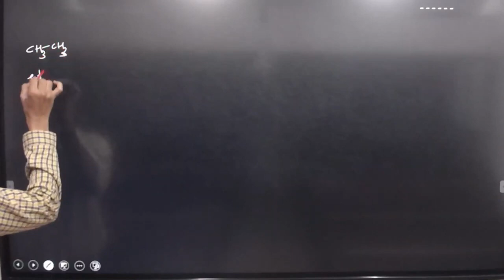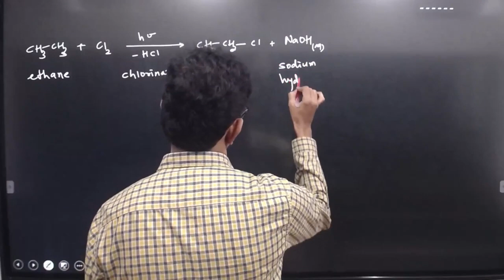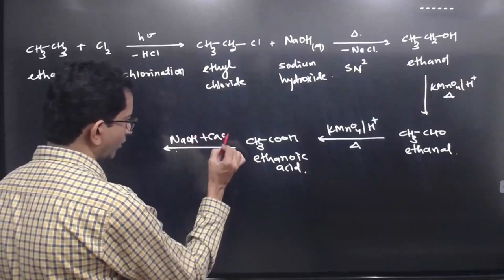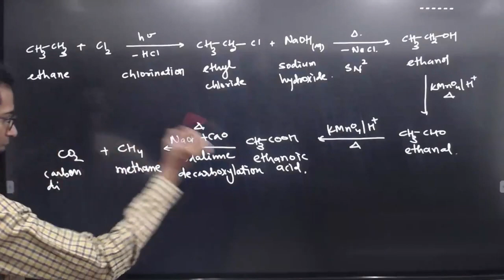How to Convert Ethane into Methane, Organic Chemistry Conversion, Free Chemistry Classes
Call for any query - 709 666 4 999 / 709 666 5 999

🏛️ Adajan Branch Address: 216, Shiven Shoppers Opp. Gangeshwar Temple, Adajan, Surat.

🏛️ Citylight Branch Address: F, 4-8, City Light Rd, City Light Town, Athwa, Surat, Gujarat 395007

how to convert ethane into methane
how to convert methanamine into ethanamine
how will you convert ethane to methane
how to convert ethane into ethanol
free chemistry class
free chemistry classes online
free chemistry classes for neet 2024
free chemistry classes
gibbs free energy thermodynamics class 11 chemistry
gibbs free energy class 12 chemistry
free radicals organic chemistry class 11
gibbs free energy class 11 chemistry
chemistry class 9 chapter 1 free radicals
free class bangladesh acs chemistry
thermodynamics chemistry class 11 entropy and gibbs free energy
spontaneity and gibbs free energy class 11 chemistry
gibbs free energy class 11 chemistry magnet brains
chemistry free crash course neet 2024
class 11 chemistry chapter thermodynamics gibbs free energy
class 12th chemistry free online coaching
class 11 chemistry characteristics of gibbs free energy
chemistry class 11 chapter 7 gibbs free energy
chemistry class 9 chapter 1 topic free radicals
chemistry class 11 chapter 1 free online coaching
free online coaching class 12 chemistry chapter 1
thermodynamics chemistry class 11 free expansion
free energy class 11 chemistry
gibbs free energy chemistry class 11
gibbs free energy class 12 chemistry numericals
gibbs free energy thermodynamics class 11 chemistry in tamil
thermodynamics chemistry class 11 gibbs free energy numericals
free chemistry
free chemistry course
free chemistry lessons
gibbs free energy class 12 chemistry electrochemistry numericals
gibbs free energy class 12 chemistry in hindi
free radical in chemistry class 9
what is free radicals in chemistry class 11
gibbs free energy thermodynamics class 11 chemistry in telugu
gibbs free energy class 11 chemistry jee
khan sir paid free class chemistry
chemistry class 12 free marks
mean free path class 11 chemistry
gibbs free energy thermodynamics class 11 chemistry malayalam
polymers chemistry class 12 free radical mechanism
class 11 chemistry free radical mechanism
class 11th chemistry free notes pdf
class 12th chemistry free notes
free online coaching class 11 chemistry
free online coaching class 12 chemistry chapter 2
pgt chemistry free classes
q chemistry
free chemistry software
free radical chemistry class 11
chemistry class 9 free radicals
free radical class 9 chemistry
iit jam chemistry free classes
thermodynamics chemistry class 12 gibbs free energy
gibbs free energy thermodynamics class 11 chemistry physics wallah
gibbs free energy thermodynamics class 11 chemistry xylem
ug chemistry classes
v chemical sciences
v science academy chemistry
0 se chemistry
free radical by skm sir
best free chemistry teacher on youtube
free online coaching chemistry
class 11 chemistry chapter 6 gibbs free energy
9th class chemistry chapter 1 free radicals